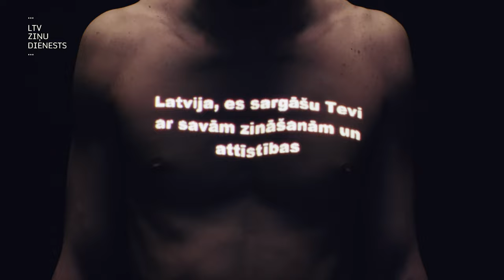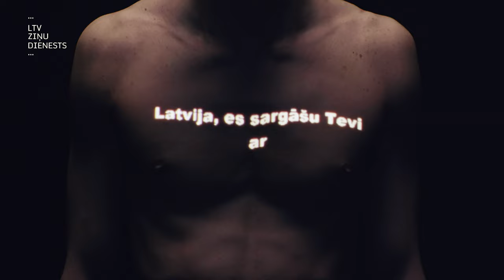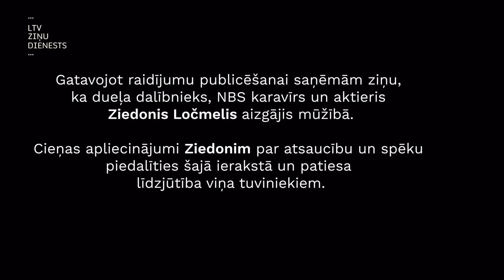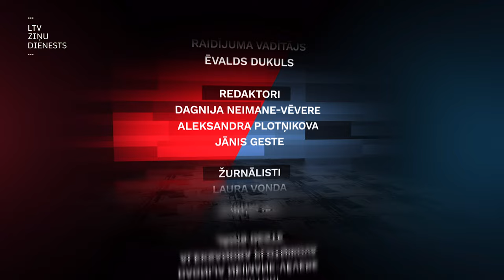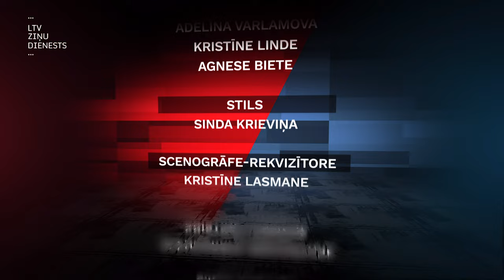Projekts "Būris". Obligātajam dienestam - nē, bet kā sargāt Latviju, iesaistot visu sabiedrību?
Analizējot militāru apdraudējumu riskus, parasti runā par to, ko tā dēvētajā “X stundā” darīs bruņotie spēki, bet kā jārīkojas iedzīvotājiem? Obligātais militārais dienests Latvijā atcelts jau pirms 15 gadiem un Nacionālie bruņotie spēki miera laikā uztur 18 000 militāri sagatavotus karavīrus, toskait 3000 rezerves karavīrus. “Rezervistu ir daudz par maz,” tā duelī “Būrī” saka NBS rezerves kapteinis, militārais eksperts Mārtiņš Vērdiņš. Viņš ir pret obligāto militāro dienestu, kāds tas savulaik bija. Taču rosina domāt par veidiem, kā tomēr ik gadu palielināt rezervistu skaitu.

Ar viedokli, ka obligātajam dienestam jābūt un pēc iespējas lielākai sabiedrības daļai jāzina, kā rīkoties “X stundā”, šajā diskusijā piedalījās arī NBS rezerves virsseržants un aktieris Ziedonis Ločmelis. Šī bija viņa pēdējā dalība TV raidījumā, jo oktobra pēdējā diena nesa ziņu, ka Ziedonis aizgājis mūžībā...

Par vai pret obligāto militāo dienestu, šajā “Būrī” eksperta viedokļus paudīs bijušais NBS komandieris Raimonds Graube un atvaļināts NBS Majors Dans Jansons.

Raidījuma sadaļas:
00:00 - Intro
1:09 - Sasveicināšanās
2:14 - "Būra" noteikumi
2:37 - Raidījuma dalībnieki
3:31 - Novērotāji
5:42 - 1. raunds - Vai obligātais dienests sargā valsti labāk? Vai tomēr ir risks?
19:12 - 2. raunds - Iesaucamajiem - vai tas nāk par labu vai sliktu?
27:39 - 3. raunds - Ko iesaukt, ja iesaukt?
31:18 - Fināls
33:21 - Ekspertu komentāri
38:19 - Novērotāju fināla balsojums
41:06 - Noslēgums